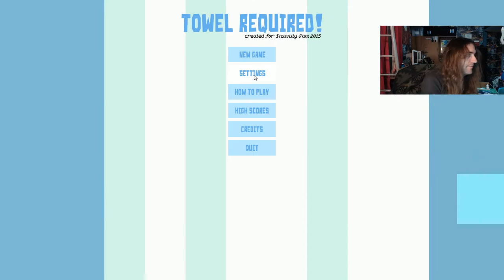Towel Required = Capt. Picard Naked In The Shower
If you actually stop talking to your imaginary audience and play the game, it's actually pretty fun. There's an element of fun involved in landing the towels on the sweaty old men. And there's none of the crass "if I don't make this shot, I'm going to get fucked from behind" that you find in a game like 'Watch Out Behind You Hunter'.

So aside from the fact that it's very 'faddy' (I should have put on a shitty flat cap and yelled at you in an Irish accent for this one), I think it's pretty neat.